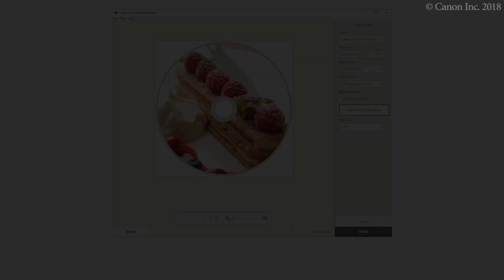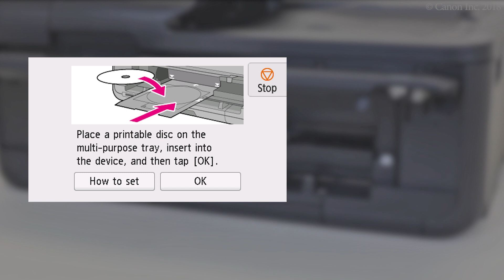Disc label printing: from PC (Windows) (TS9500 series)